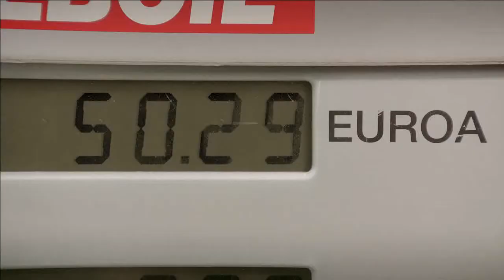I love Teboil - Man